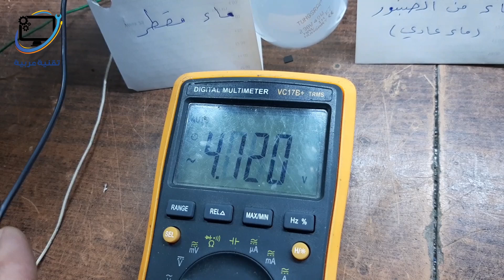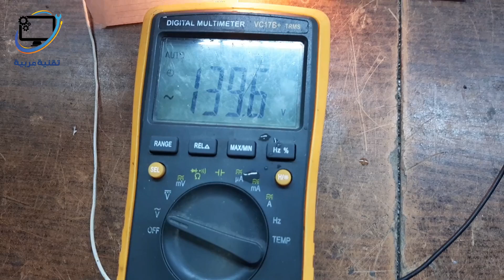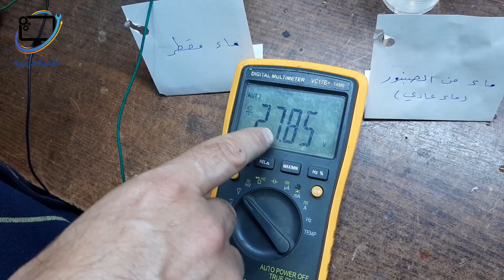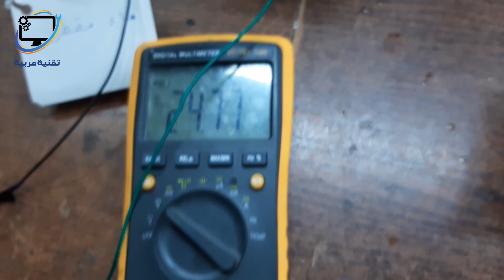الفرق بين الماء المقطر و الماء العادي في نقل الكهرباء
طريقة المحافظة على البطارية السائلة وطريقة إطالة عمر البطارية السائلة أو بطارية الأسيد
و أيهما أفضل للبطارية السائلة الماء المقطر أو الماء العادي و ماهو الماء الذي يوضع للبطارية السائلة